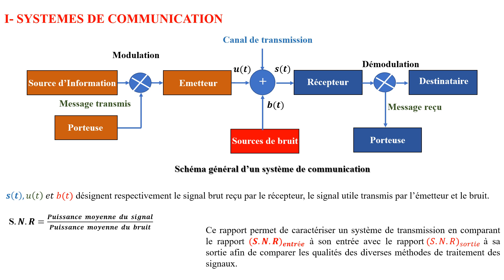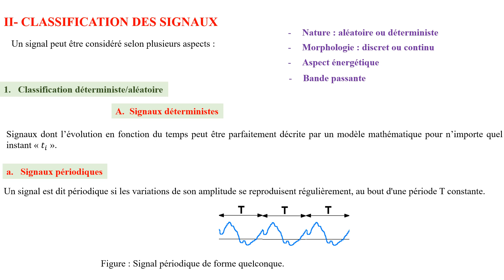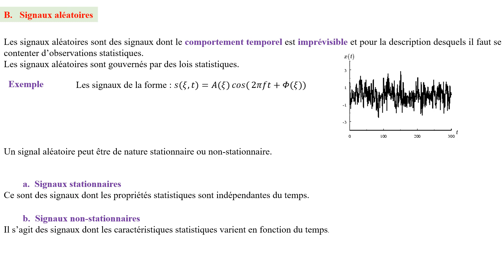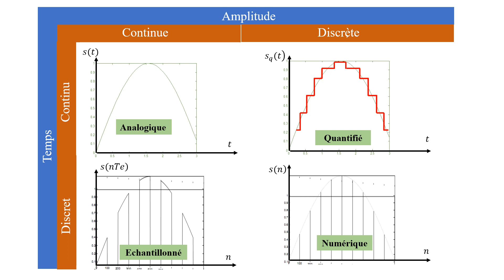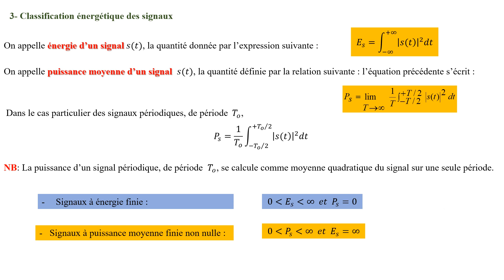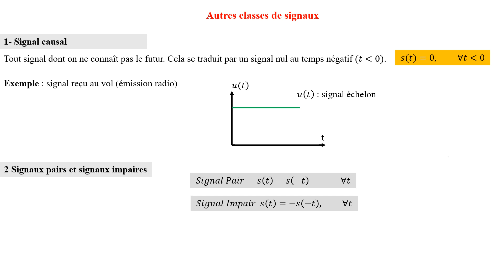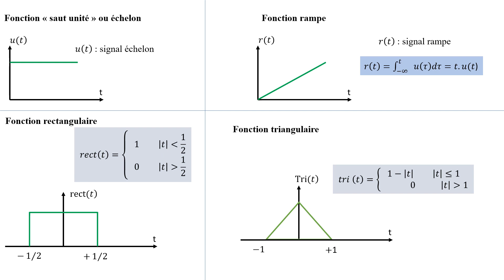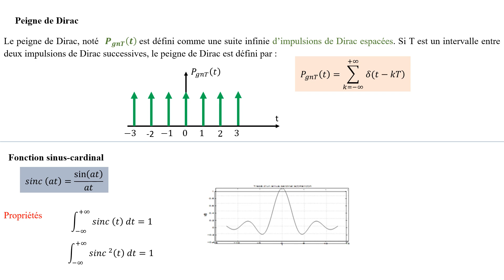CHAPITRE 1 Généralités sur les Signaux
Généralités sur les signaux